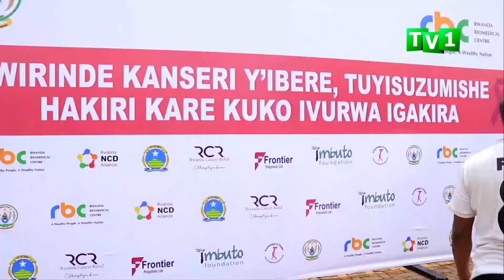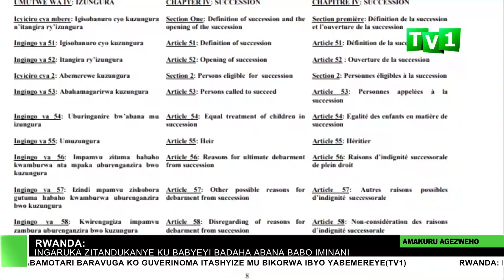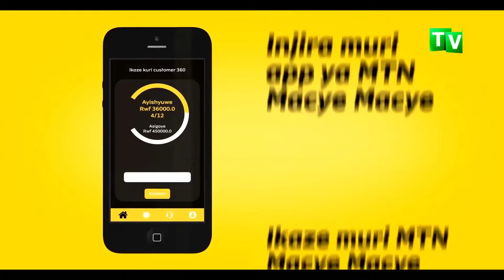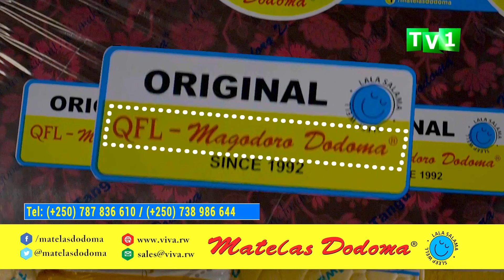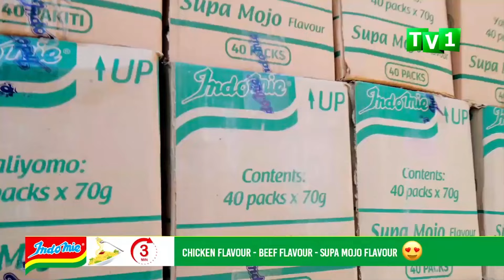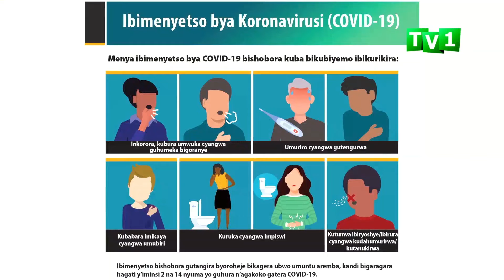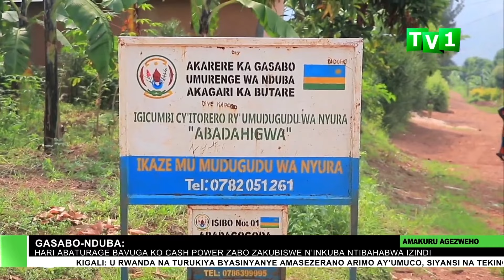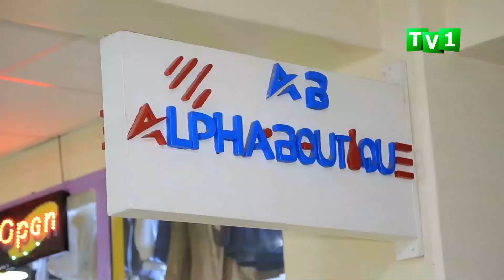AMAKURU ARAMBUYE 13 01 2023